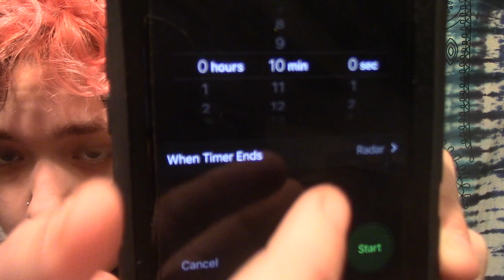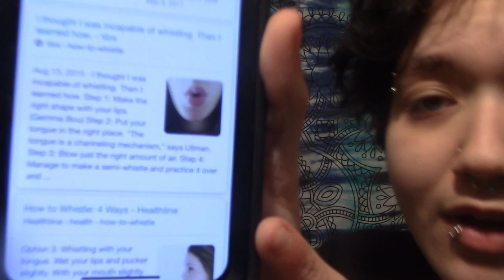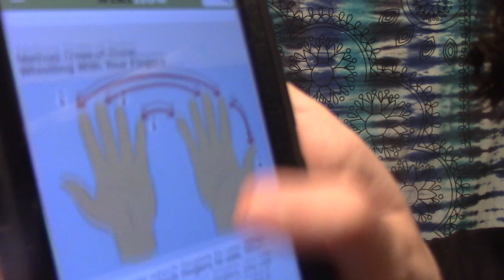TRYING TO LEARN TO WHISTLE IN 10 MINUTES!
Comment if you can whistle and how you learned!